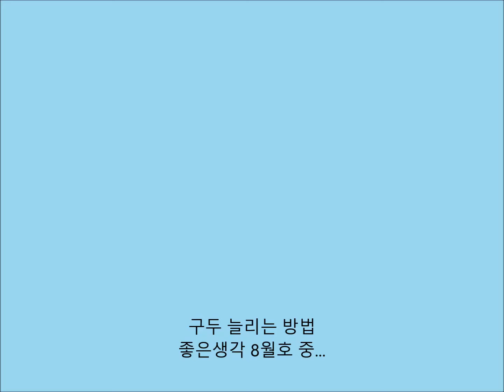구두 늘리는 방법 (좋은생각 8월호)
양말을 신고 구두를 신는다. 헤어드라이어로 꽉 끼는 부위를 중심으로 열을 가한다. 뜨거운 물수건으로 닦아 주는 것도 방법이다. 이때 구두는 그늘에서 말려야 모양이 유지된다.